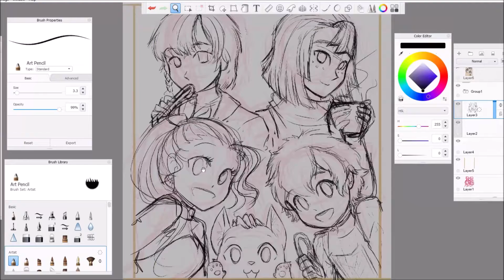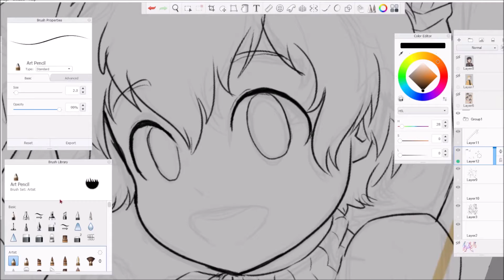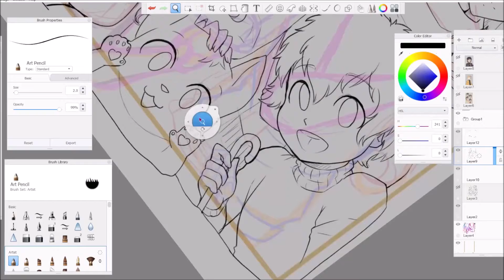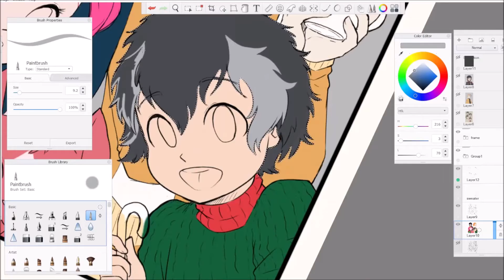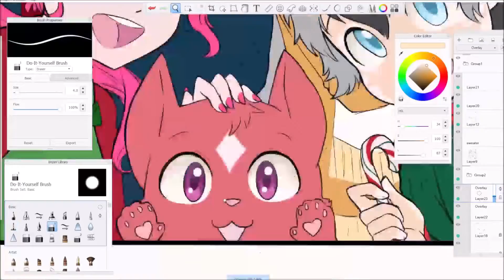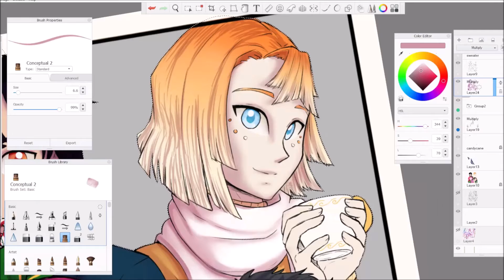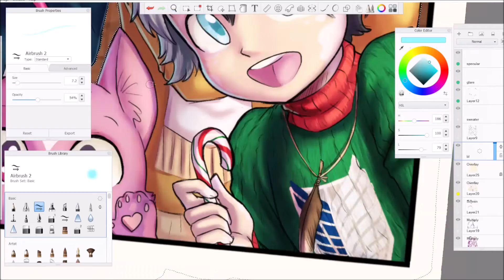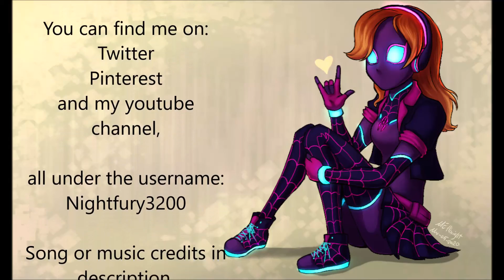Merry Christmas!! 2021 Speedpaint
Merry Christmas Everyone!! I hope you all are having a lovely holiday with family or friends, or cats. →_→

I also wish you all a Happy New Year, as I may not see ya'll until then.
Amongst all the festivities, remember to remember the true reason we celebrate Christmas. You need not look far, as it's in the name, Christ-mas.

The characters in this video are some anime fan-characters of mine. from left to right, top row then bottom, they are:
Gurenge, Homura, Lijalis & Kevi, and Arlo.

Their anime are Demon Slayer, Fairy Tail, and Attack on Titan respectively. I tried to think of ways to implement hints of what anime they are 'from' but the best I did was the AoT sweater XD
I was hoping having Lijalis' petting her exceed would kinda tie her to Fairy Tail and ah. that Gurenge and Homura. would just look Demon Slayer enough? I don't know. But anyway.

I know I never introduced Lijalis before, so, basically she's a Sparkle Dragonslayer wizard. What sparkles do I dunno, but she was originally just supposed to be a silly character that I wasn't going to take seriously, but then I decided to have fun and try to flesh her out more and stuff... it's a lot to explain, maybe I'll make a video on her someday. maybe.

And I have a video for Gurenge and Homura, though I made Gurenge before I watched the anime, so there are some things on his design and story idea that may have changed a bit now that I've seen Demon Slayer.

And I do have a speedpaint for Arlo, though it doesn't have a voiceover, so yeah, but there is a link to my AnimeAmino post for him in the description of the video. Just note you need an Amino account to be able to view it.